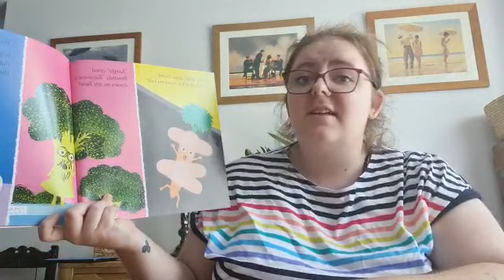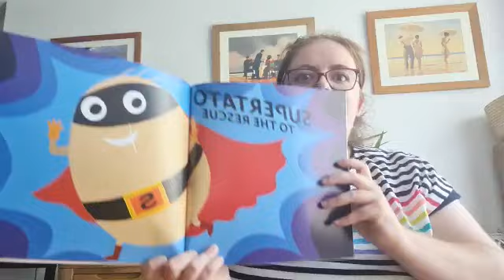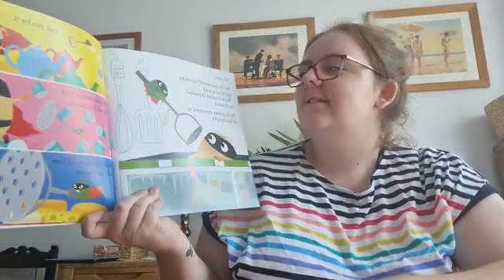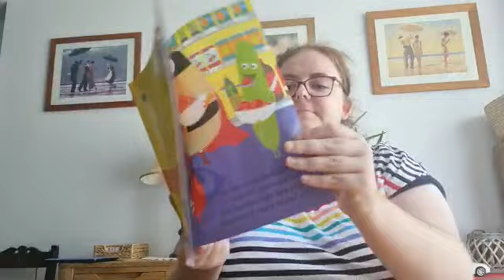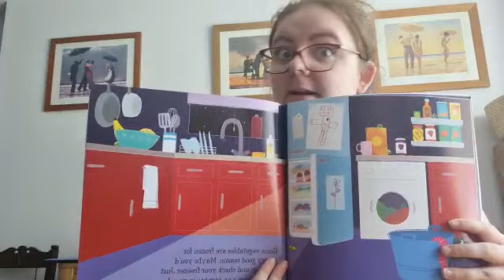Miss Strange Y1B Meet the Teacher